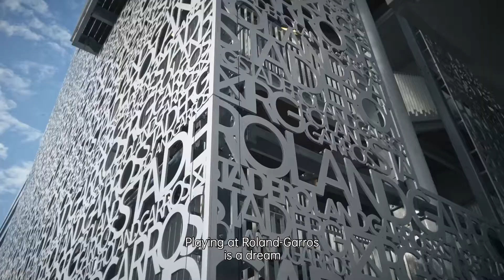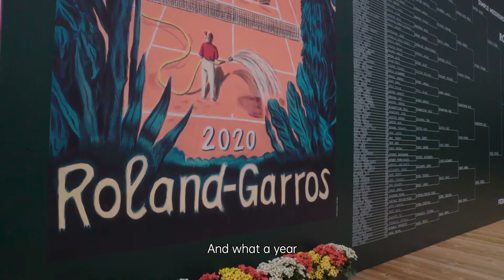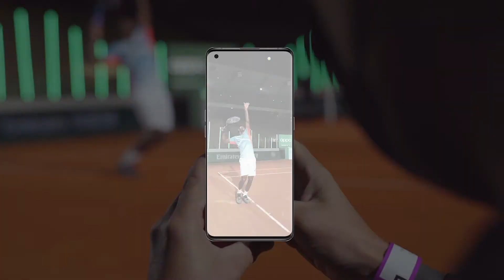OPPO x Roland-Garros | Shot of the Night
OPPO and Roland-Garros proudly present Shot of the Night, a rare night experience during French Open 2020. ATP star Gaël Monfils plays together with fans for the first time on the all lit-up Court Simonne Mathieu. The first ball served by Gaël is one of the many great shots captured by photographer Alex Perfornis using the OPPO Find X2 Pro.